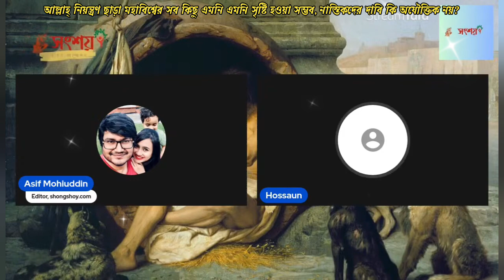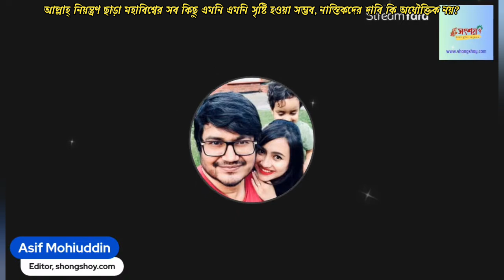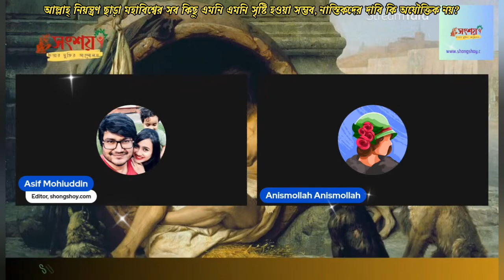আল্লাহ্ নিয়ন্ত্রণ ছাড়া মহাবিশ্বের সব কিছু এমনি এমনি সৃষ্টি হওয়া সম্ভব, নাস্তিকদের দাবি অযৌক্তিক?